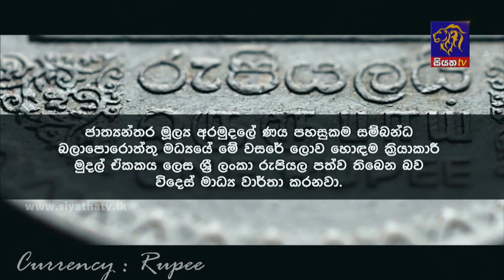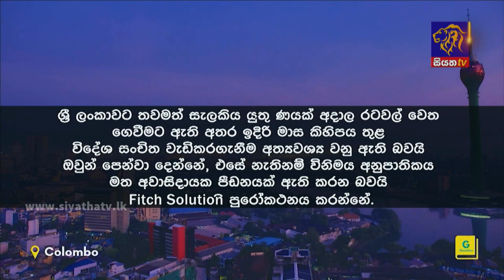Siyatha News | 06.00 AM | 10 - 03 - 2023